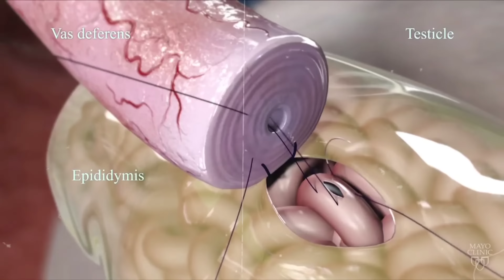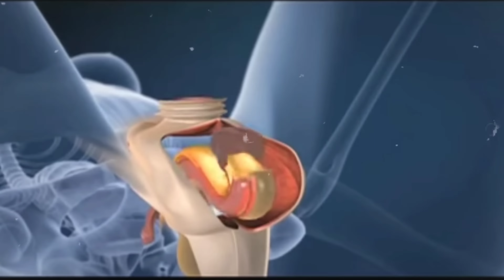लड़का से लड़की बनने की सर्जरी कैसे की जाती है !! Male To Female Change Process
लड़का से लड़की बनने की सर्जरी कैसे की जाती है !! Male To Female Gender Process